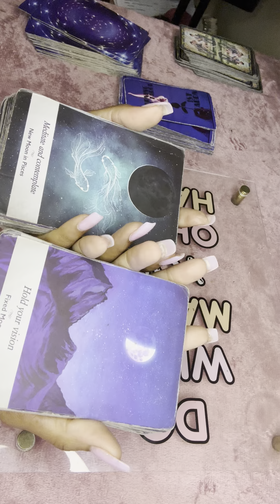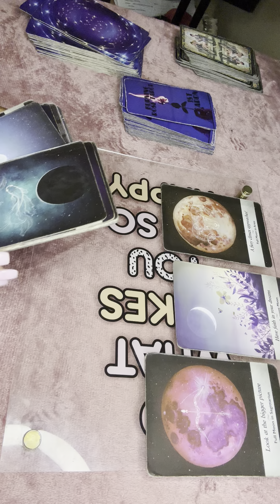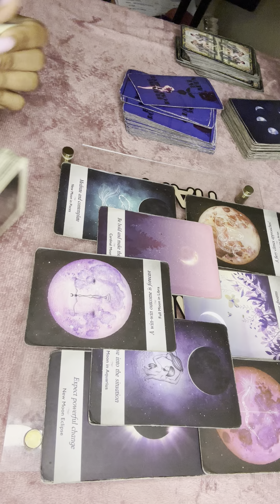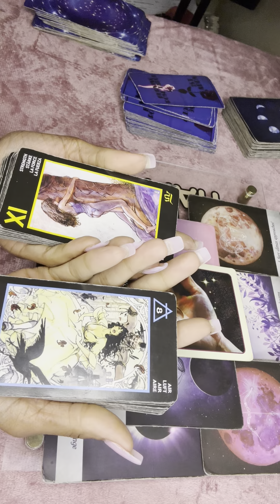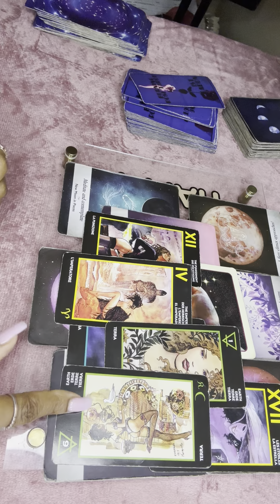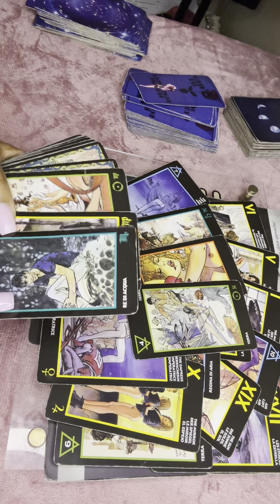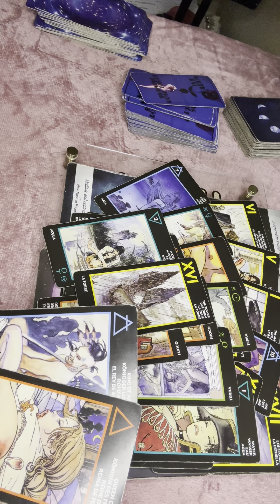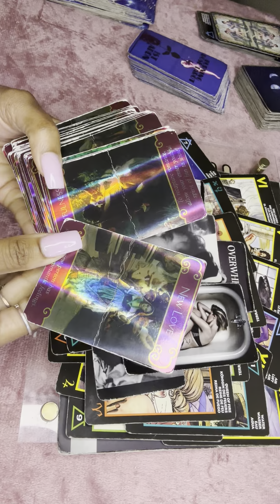🤷🏽‍♀️👁 SAGITTARIUS -GOOD AT GOODBYES ♥️🌹tarotreading